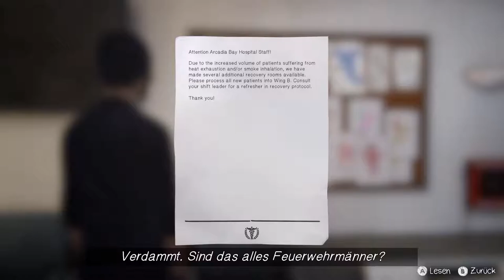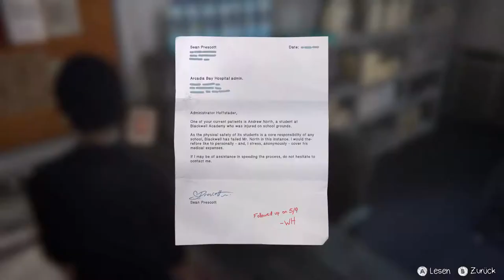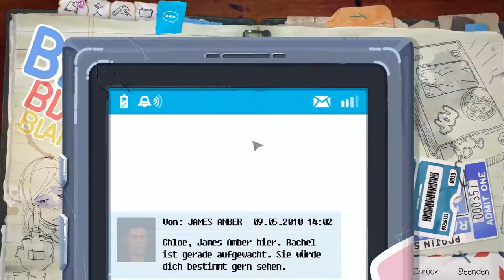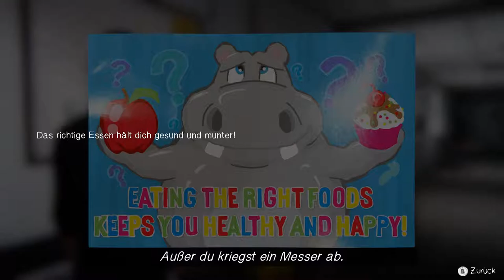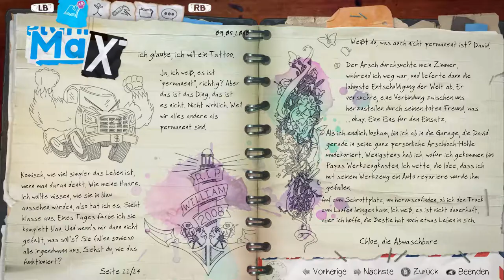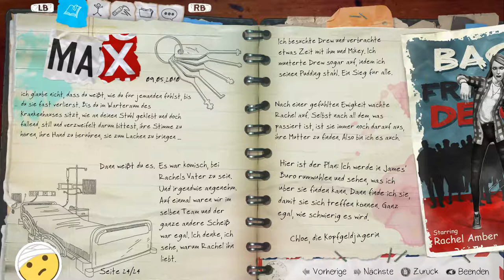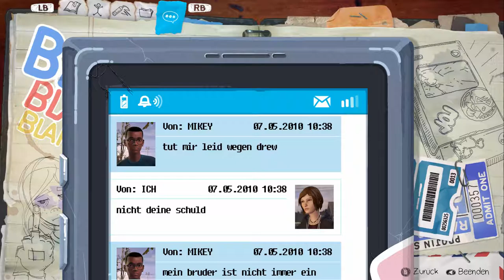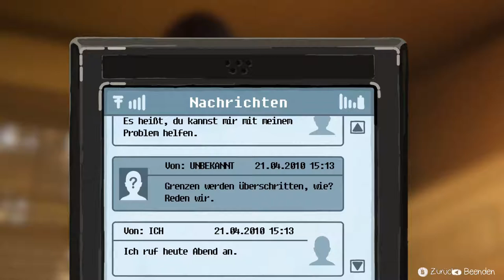Life is Strange: Before the Storm #17 Die Hölle ist leer